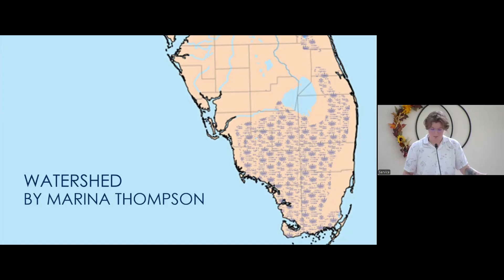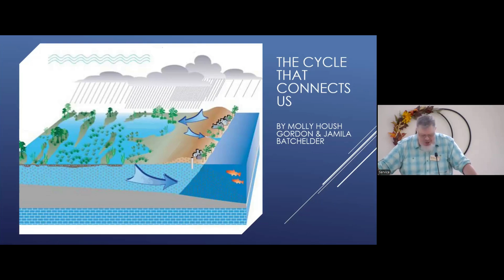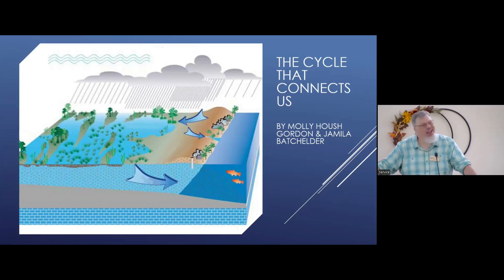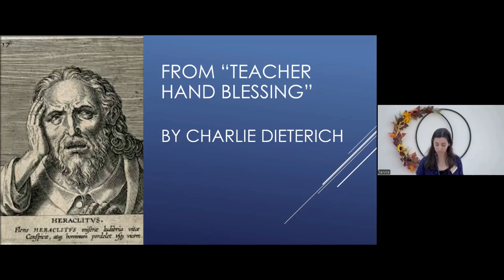September 15, 2024 Service and Water Communion reading and reflections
⛲ September 15, 2024 Service and Water Communion: readings and reflections

💧 Watershed by Martina Thompson, read by Collette Chilton-Carr
💧 The Cycle that Connects Us by Molly Housh Gordon & Jamila Batchelder, read by Erich Landstrom
💧 The Original Water Ritual from uua.org, read by Rajeev Arora
💧 Teacher Hand Blessing by Charlie Dieterich, read by Alison Rognas

We join together in community and celebration during our annual fall ceremony: the Water Communion. Watershed moments are turning points, those moments often recognized in retrospect, moments that permanently alter an understanding. This morning we come together to share insights gained on any travels and a small amount of water from a summer adventure. Or perhaps to something more day-to-day such as from the hose that waters your garden and reflect on the everyday holiness of the water that flows in abundance from our garden hose.